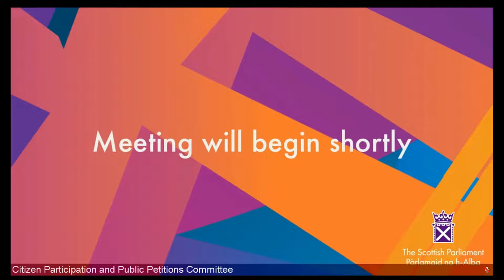Citizen Participation and Public Petitions Committee - 12 May 2022